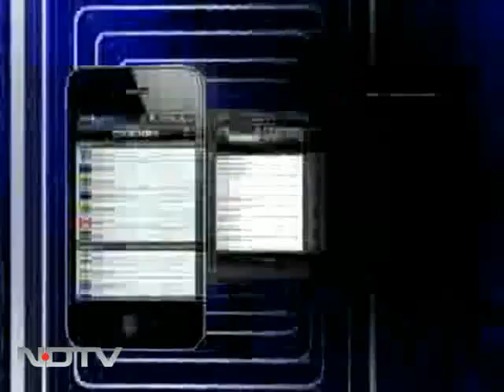Nine Muslim men in jail for Malegaon blasts are innocent, concludes NIA: Sources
NDTV has learnt that the National Investigation Agency has finally concluded that the nine men who were arrested and jailed in 2006 in connection with the Malegaon blasts are innocent. Sources say the NIA will not oppose their bail pleas when they come up in court.